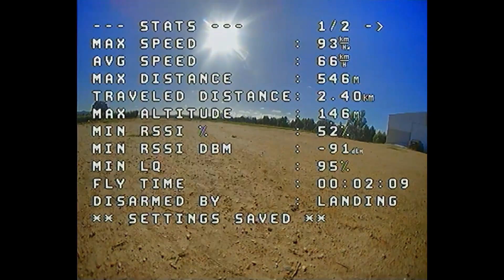AtomRC Swordfish, Long Range pre-flight video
A short flight test before a 13km (8mi) flight
Only 1300mAh was consumed on the long flight afterward!